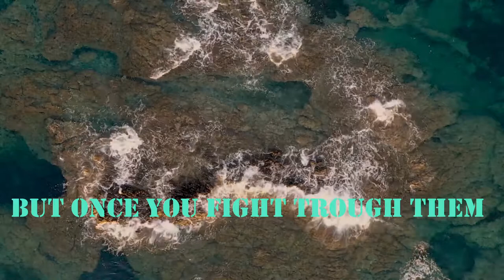Relaxing Ocean life - Soothing music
You can't brake the waves, but you can learn to surf.

Dive in to this video of marine life, sea creatures, underwater flora and amazing calming ambient tunes. Enjoy this surprisingly relaxing combo of ocean beauty and soothing music.
   The sea cures all ailments of man.

Videos by Pexels